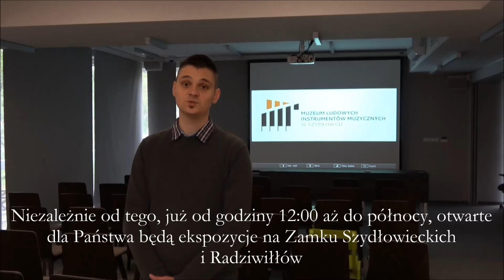Europejska Noc Muzeów - Maraton Filmu Etnograficznego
Muzeum Ludowych Instrumentów Muzycznych w Szydłowcu serdecznie zaprasza 18 maja 2019 r. o  godzinie 20.30 do nowej siedziby (ul. Kąpielowa 8) na Maraton Filmu Etnograficznego w ramach tegorocznej Europejskiej Nocy Muzeów.

Zapraszamy w filmową podróż po regionach Polski.

Ekspozycje Muzealne czynne od 12.00 do 24.00
Zamek Szydłowieckich i Radziwiłłów.

Serdecznie Zapraszamy.